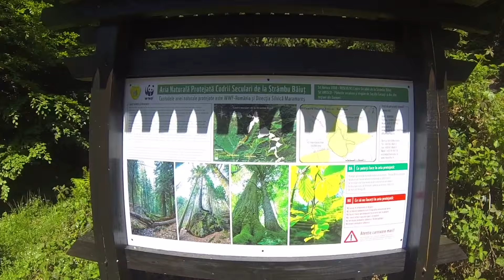A ride in search of the last virgine forest in Transylvania - Maramures - Romania - Yamaha Tenere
Traseu: Baia Mare - Cernesti (Muzeul Florean) - Poiana Botizii (Izvorul Pulsatoriu si Aria Protejata a Codrilor Seculari) - Pasul Rotunda - Cavnic - Baia Mare.

Lungime: 125km

Audio: Tycho - Dye